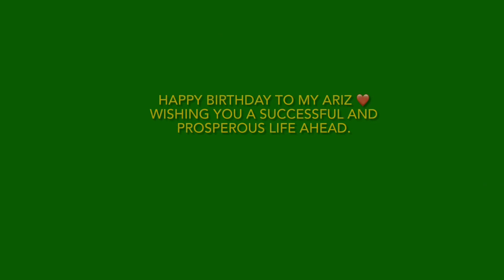স্মৃতি থেকে নেয়া মায়ের দেয়া জন্মদিনের উপহার || Birthday Gift || Birthday Song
More interesting videos in this channel :

1. লেখাপড়া করে যে, গাড়ি-ঘোড়া চড়ে সে || “Tesla” the fastest electric car in the world. 4K